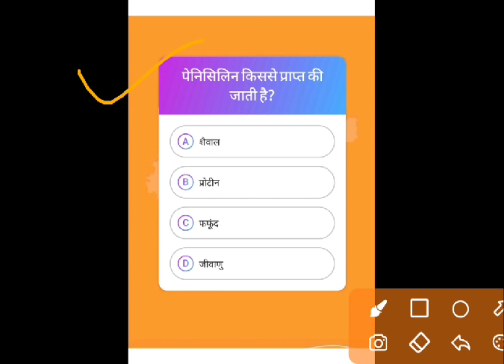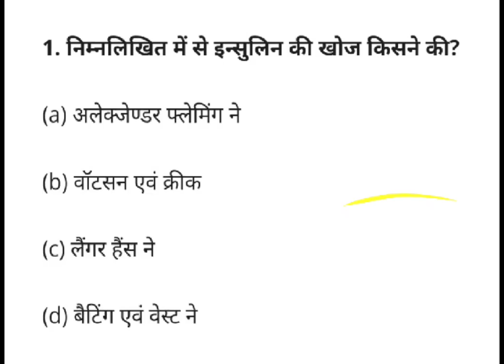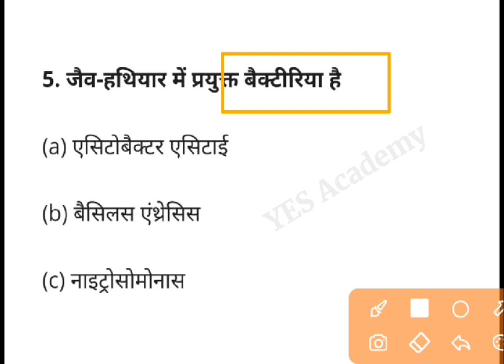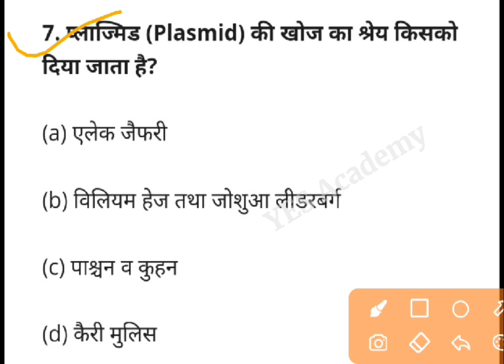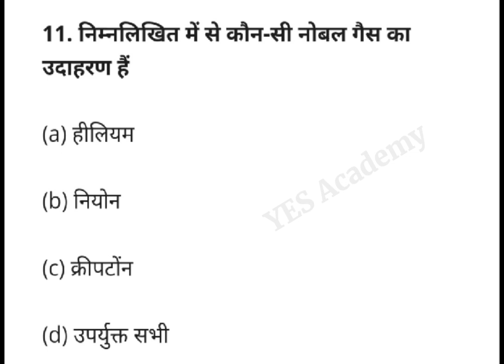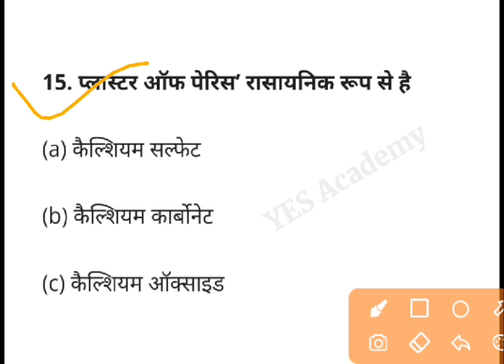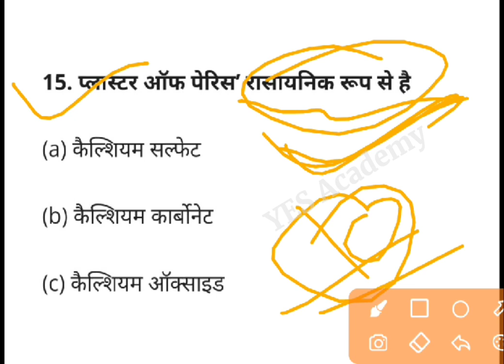PAT questions and answers 2022 | mp pat exam 2022 | pat exam question paper | pre agriculture test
Pre-Agriculture Test (PAT) | Old Question Paper | Pat Gk, Science Questions and Answers | MP Pat

CG PAT exam Date 2022
CG PAT 2021 Application form Date
CG PAT Admit Card 2022